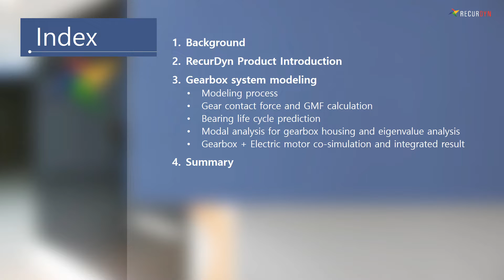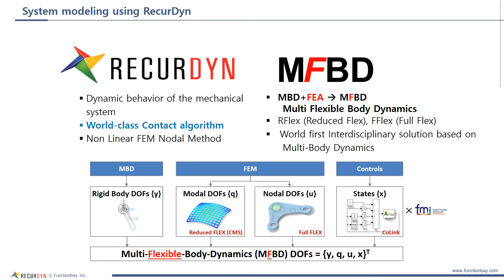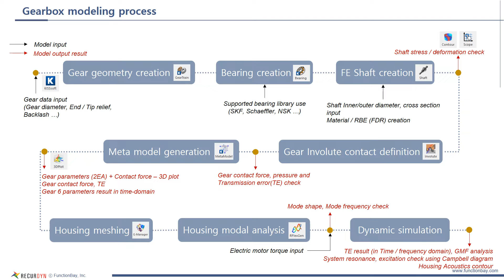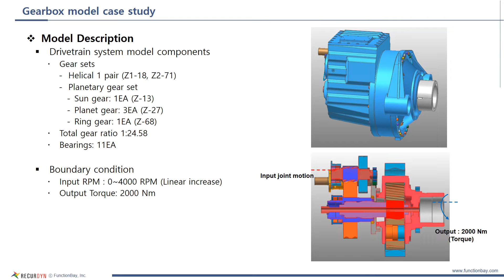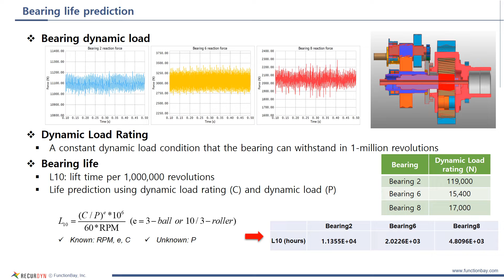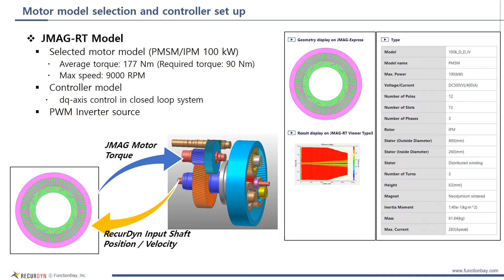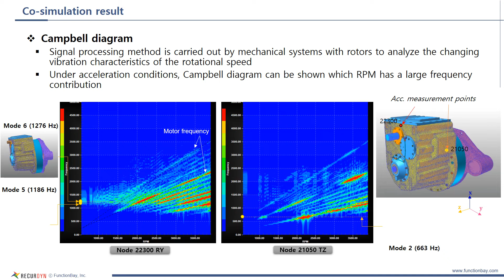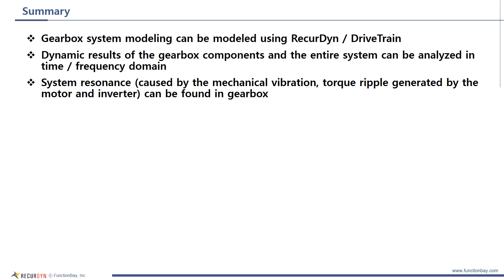Webinar - Geared machine Modeling in RecurDyn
This webinar introduces how to model the geared machines using RecurDyn.
00:00 Overview
00:21 barckground
01:22 Introduction of RecurDyn and RecurDyn/DriveTrain
02:58 Gearbox system modeling
05:33 Gearbox Contact Results
05:54 GMF (Gear Mesh Frequency)
08:02 Bearing Life Prediction
08:37 Housing (Flexible Body)
10:06 Gearbox + Electric Motor (Co-Simulation)
14:34 Summary